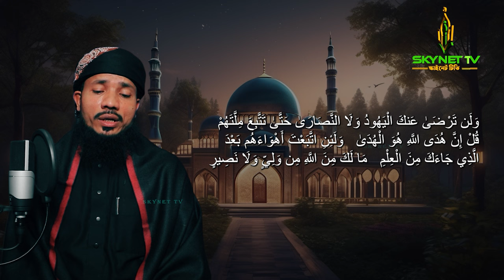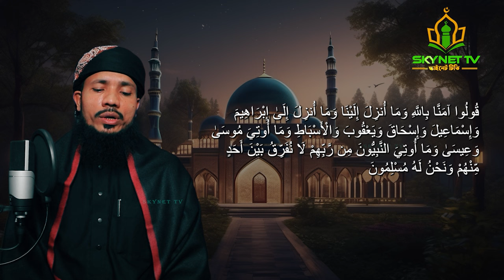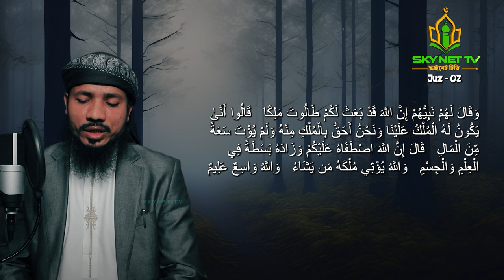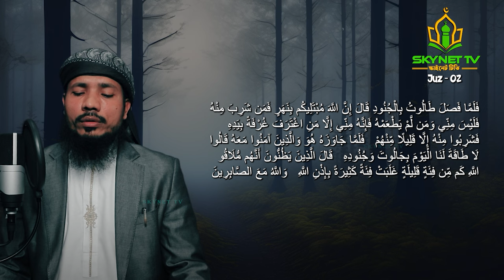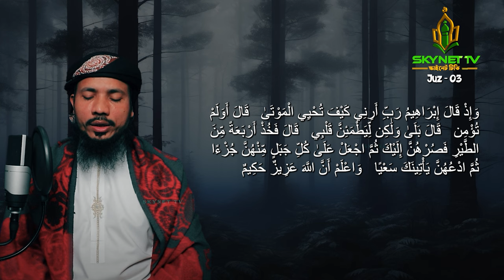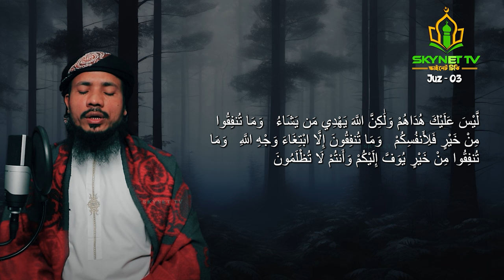Surah Al Baqarah Full (سورة البقره) HEART TOUCHING RECITATION | Skynet Tv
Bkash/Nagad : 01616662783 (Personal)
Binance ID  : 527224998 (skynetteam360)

► Surah Al-Baqarah
► 2nd chapter of the Qur'an
► Ayah: 1-286
🎙 Sky Tune Studio

Al-Baqara, alternatively transliterated Al-Baqarah (Arabic: الْبَقَرَة, ’al-baqarah; lit. "The Heifer" or "The Cow"), is the second and longest chapter (surah) of the Quran.[1] It consists of 286 verses (āyāt) which begin with the "muqatta'at" letters alif (ا), lām (ل), and mīm (م).[2][3] Q2:282 is the longest single verse in the Quran.

Bangladeshi Best Qari Saiful Islam Parvez

Best Tilawayat in Holy Romjan 2024

Al-Quran Tilawat: “01 to 30 Full Al-Quran Studio Version 1st In Bangladesh"
Singer: Qari Saiful Islam Parvez
Record Label: Skynet Tv
Produce & Directed By-: Md. Maruf Hossain

Head Office:

Skynet Computer,1no Sailor's Colony,Navy Market,EPZ,Chittagong.